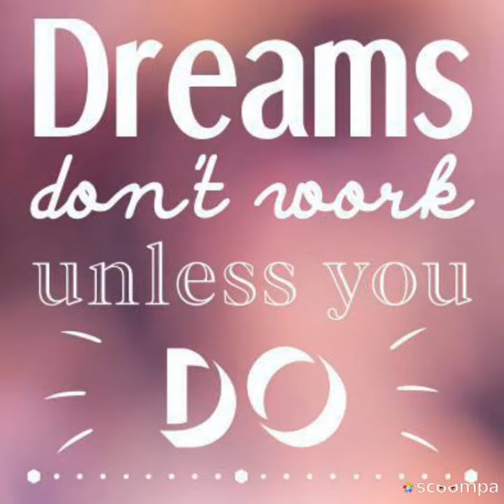mumkin nahi ha tuj ko bholana Indian song by Arjit Singh